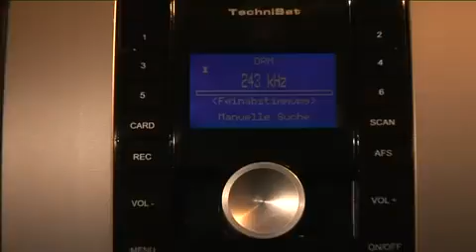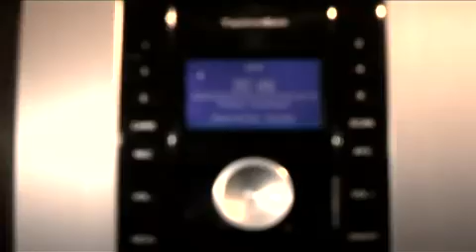DRM - shaping the future of digital radio.mp4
Digital Radio Mondiale (DRM) is the universal, openly standardised, digital radio system for short-wave, medium-wave and long-wave digital radio for the radio frequencies below 30 MHz. Today, DRM leads the transition of the conventional analogue radio into a new-age digital radio through a proven, complementary and versatile technology. To find out more, visit the DRM